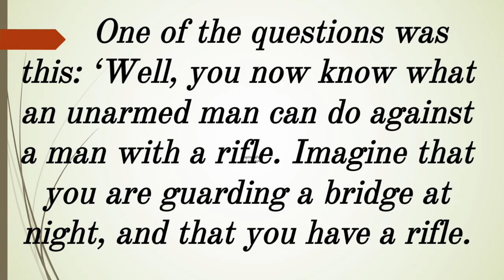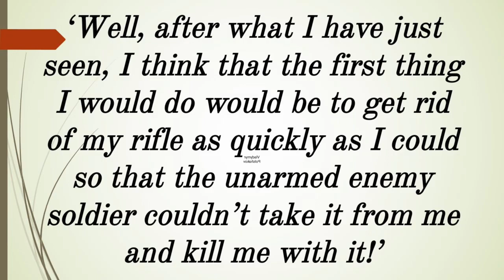Audiotext (281) in English for listening